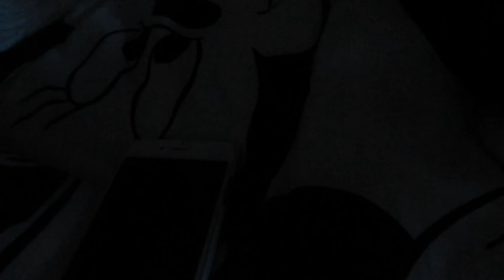In Bed All Day!!(3/10/16 Day 174)